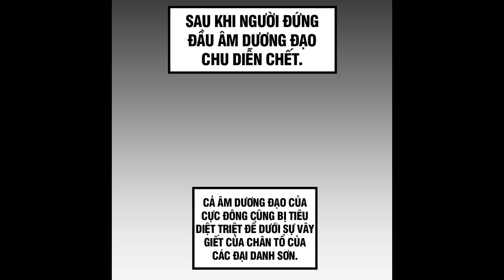TIÊN TÔN LẠC VÔ CỰC TẬP 242 | REVIEW PHIM TRUYỆN TRANH HAY | LỆ PHI VŨ